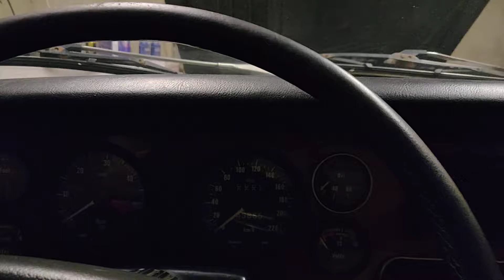Jaguar XJ6 series 2 1978 first start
First start after 7 years.. New ignition coil, new ignition distributor, new fuel pump - sums up - Perfect timing :) Engine is still cold and carburetors (HIF7) not adjusted.